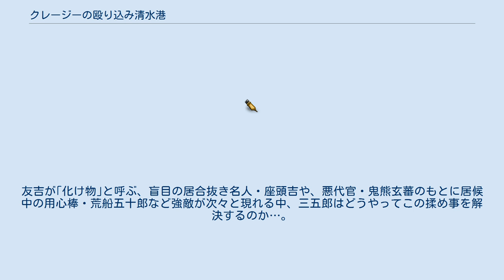クレージーの殴り込み清水港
『クレージーの殴り込み清水港』（クレージーのなぐりこみしみずみなと）は、1970年に制作されたクレージーキャッツ主演作品。
前作『クレージーの無責任清水港』の続編であり（東宝クレージー映画では唯一の続編）、「時代劇シリーズ」最終作である。
本作が制作・公開された時期、世間的には大阪万博が開催を目前に控えていたこともあり、未来志向のムード一色であったが、ミュージシャン時代の古巣である国際劇場で催された浪曲のイベントを観覧に訪れた際、満員御礼の大盛況であったことにヒントを得た当時の渡辺プロ社長・渡辺晋の“鶴の一声”により、時代の逆を行くかのような本作の制作は決定したという。
本作はまた、クレージーのメンバー7人が顔を揃えた最後の東宝クレージー映画でもある。
同時上映は、松林宗恵監督の『社長学ABC』（森繁久彌主演の“社長シリーズ”の1本）。
 ある日、清水の次郎長一家のもとに、お葉という娘が駆け込んで来た。
お葉は、以前次郎長が世話になった下張戸（ゲバルト）村の親分・仏の友吉の手紙を持ってきたのだ。
友吉は、下張戸に住み着く鮫造という男からの借金150両を返すため、金を貸して欲しいと言ってきたのだ。
早速、使いとして森の石松が150両を持って下張戸を目指すが、その道中で追分の三五郎と再会する。
2人は再会祝いに酒を酌み交わすが、食事代や宿泊代を払えない三五郎は石松の荷物を盗り、石松の格好になって逃走。
しかしその先で出会った女・お銀に、石松から盗った150両をスられて一文無しになってしまう。
行き着いた下張戸村の飯屋でタダ食いをしている最中に、友吉と鮫造一家の揉め事を知り、石松の代わりに一肌脱ぐ事に。
しかし、あと少しで万事解決というところで、荷物を盗まれ怒り心頭に発した本物の石松が現れてしまい、正体がバレた三五郎は鮫造一家を敵に回してしまう。
友吉が｢化け物｣と呼ぶ、盲目の居合抜き名人・座頭吉や、悪代官・鬼熊玄蕃のもとに居候中の用心棒・荒船五十郎など強敵が次々と現れる中、三五郎はどうやってこの揉め事を解決するのか…。